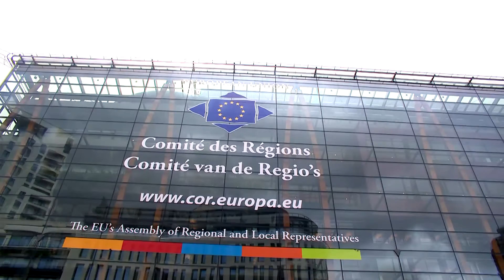European Committee of the Regions - 118th Plenary Session – Highlights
The members of the European Committee of the Regions met in the 118th plenary session in Brussels, 15 and 16 June 2016.

Seven opinions and two Resolutions were on the agenda of this plenary session.

On the first day, Elżbieta Bieńkowska, Commissioner in charge of Internal Market, Industry, Entrepreneurship and SMEs together with Paul Magnette, Minister-President of the Walloon Regions, and Edouard Martin, MEP, took the floor in the context of the CoR Opinion on the EU's steel sector. Jan Olbrycht, Member of the European Parliament, intervened on the topic of the multiannual financial framework 2014/2020. Finally, Vytenis Andriukaitis, Commissioner in charge of Health and Food Safety exchanged views will the members.

On the second day, the plenary assembly hosted Mari Kiviniemi, Deputy Secretary-General of the Organisation for Economic Co-operation and Development (OECD), who intervened on the topic "Current and future challenges for European regions and cities".